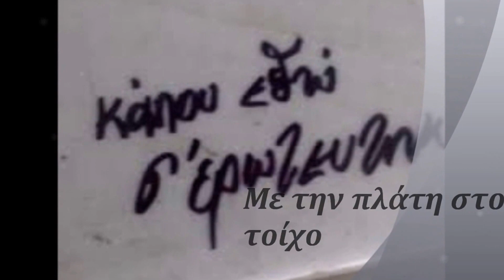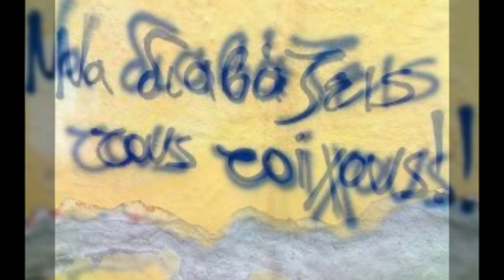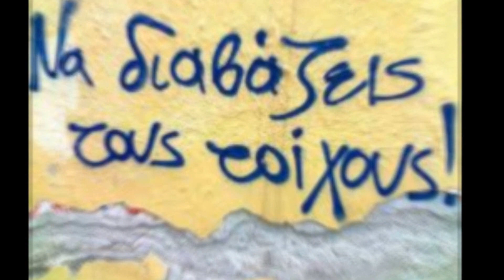Πέγκυ Ζήνα ♪ Με την πλάτη στον τοίχο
. ένα άκουσμα κάποιες στιγμές ♪
... τελικά έγιναν βίντεο !! Χωρίς δικαιώματα Maria Emmanuel

♪ : Θάνος Παπανικολάου

Στίχοι : Δημήτρης Τσάφας/Θάνος Παπανικολάου

Με τις ώρες να κοιτάζω έναν τοίχο
του μιλάω μα ποτέ δεν απαντάει
πεισματάρης σαν κι εσένα,
τη σιωπή του ούτε λίγο δεν τη σπάει
παγωμένο σαν τα μάτια σου πριν φύγεις
με συνθήματα που γράφουν
πως δε γίνεται από μένα να ξεφύγεις
Με την πλάτη στον τοίχο και πάλι
εσύ να κοιτάς απ' την άλλη
με την πλάτη στον τοίχο μαζί σου
και μέχρι το τέλος δική σου
Σε διώχνω, σε θέλω,
σε ψάχνω, σε βρίζω
η τρέλα στα φρένα,
μα εγώ συνεχίζω
στα χέρια σου μέσα,
να πέφτω για να πληγωθώ
και στάζει το αίμα
και γράφει συγνώμη
να πω την αλήθεια,
κουράστηκα μόνη
διαλέγω να είναι ζωή μου
το να σ'αγαπώ...
Με την πλάτη στον τοίχο...
σινεμά για τις στιγμές μας που έχω χάσει
πρώτη θέση σε ένα έργο
που ο πόνος του δε λέει να περάσει
μα εγώ συνεχίζω
και γράφει συγνώμη
κουράστηκα μόνη
το να σ'αγαπώ...